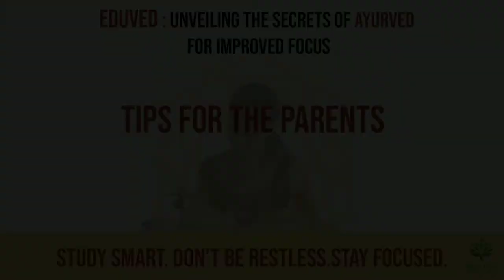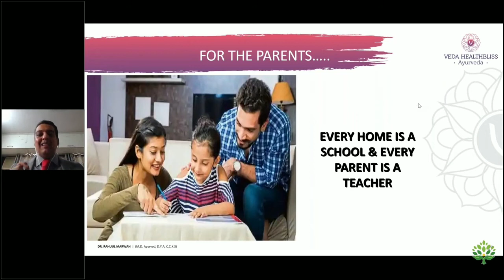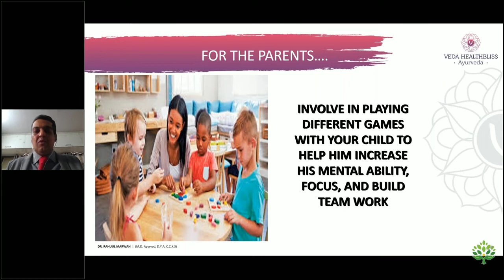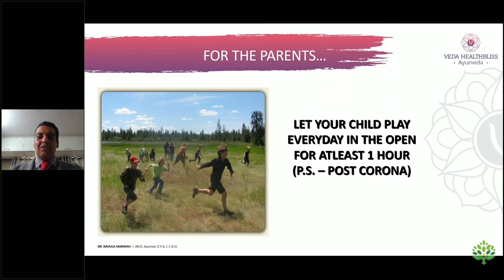Eduved Part 9 - Tips for Parents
Parents play the biggest role in a child’s life. They are the biggest role model and the first teacher. They often imitate their parents’ action and learn from it. So a parent should be very careful and rational with the children’s needs. Here, Ayurveda gives some tips specially for the parents about their kids, join in right now to find out.